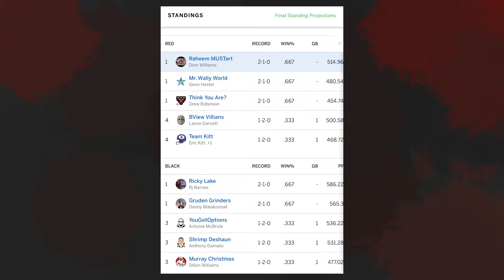ECSports Show ep55